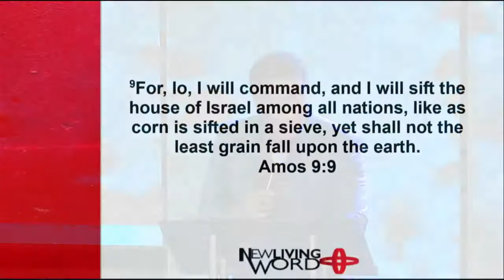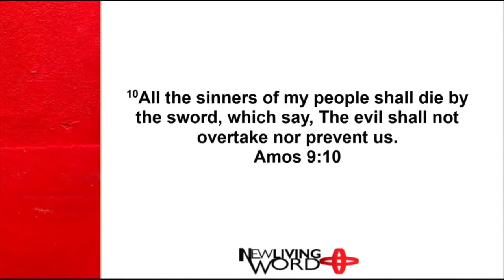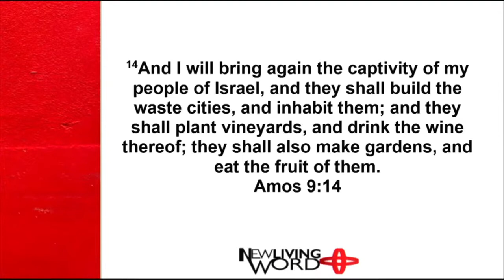Its Not Enough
Listen as Pastor Massey teaches us that often times we make ourselves the focus of God's blessing. However, we have to ask and think of all who God has called us to in order to receive the blessing correctly.

For online giving and more info visit newlivingword.org